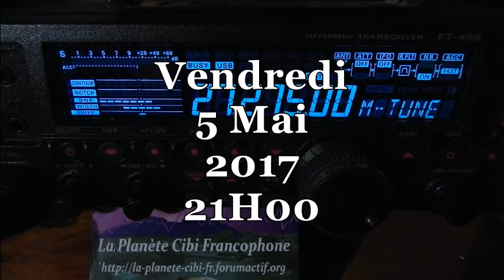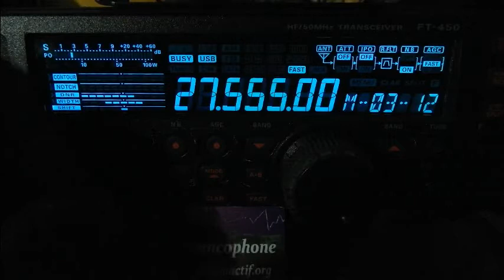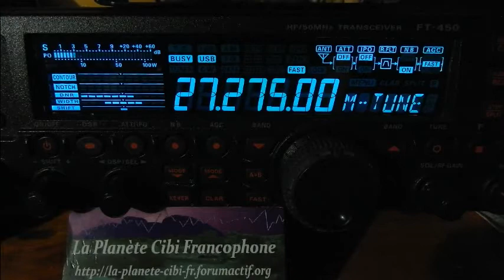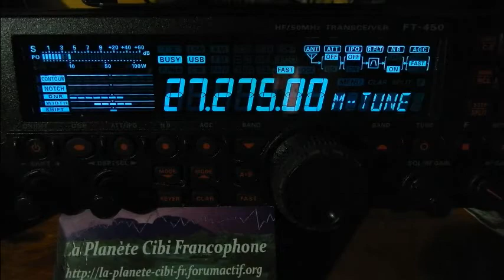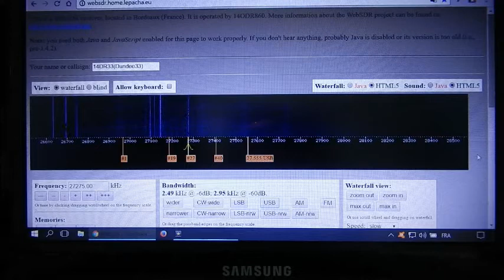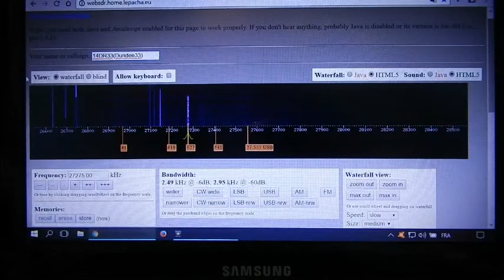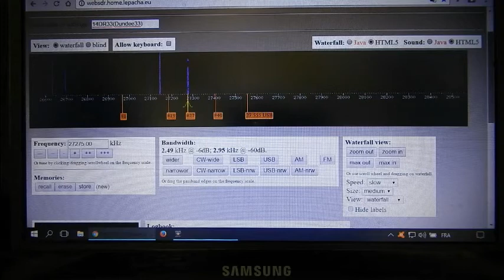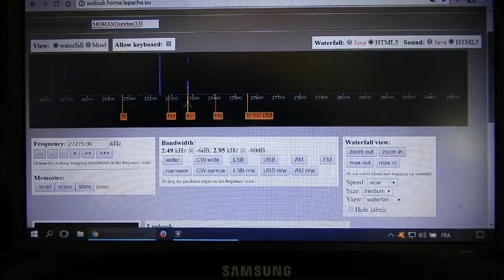V5 S6 D7 05 2017 QSO National Cx27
Pas vraiment de QSO du Cx27 Vendredi soir sur la Gironde. Samedi soir, oui. Dimanche Y'a bon, et sur le WebSDR ;) avec en plus pas mal de monde de connecté sur le WebSDR de Bordeaux. :)
73'51 de Dundee33 ~ 14DR33 ;)
Pour plus d'info sur la Cibi :